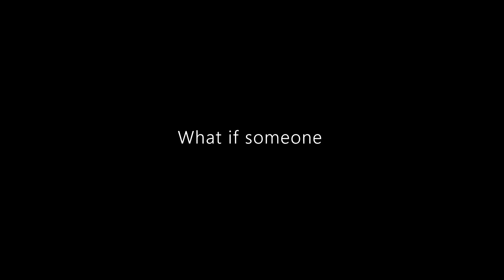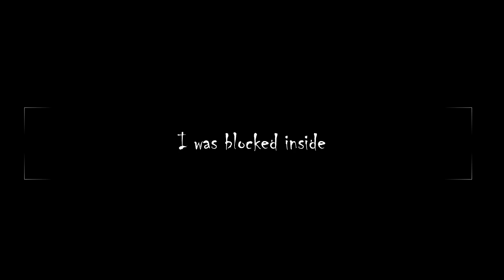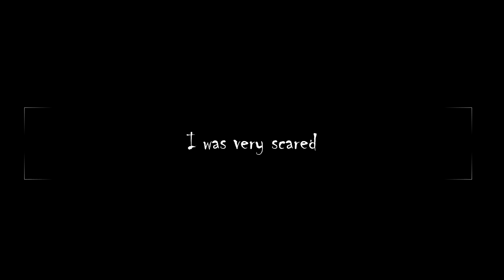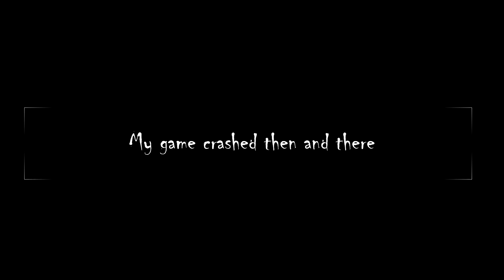Minecraft Creepypasta : Corrupted Steve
well this was kinda creepy experience